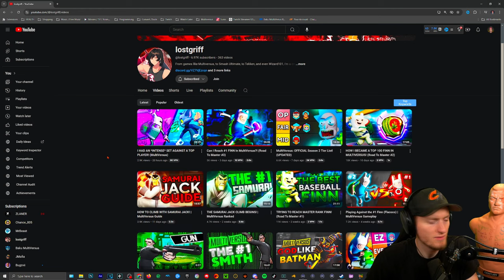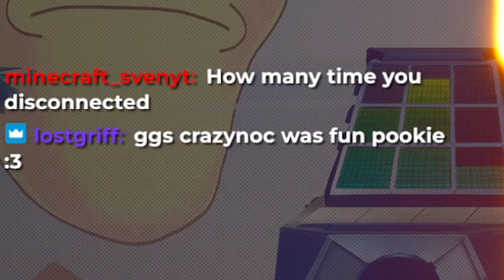Playing LOSTGRIFF and a Top 10 JAKE climbing RANKED in Multiversus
Time Stamps 🎥
00:00 Intro
00:50 Lostgriff match
10:50 Top 10 Jake match